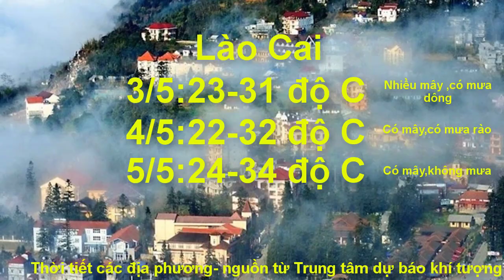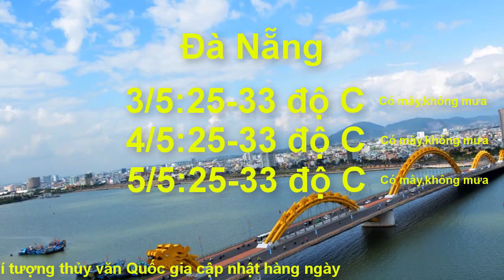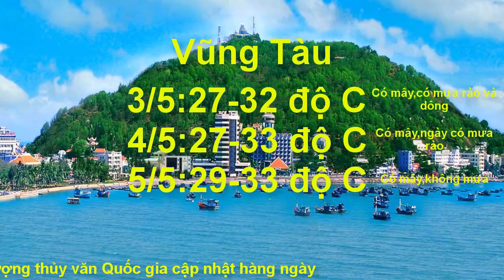Dự báo thời tiết 3/5 : Tin mưa giông diện rộng ở Bắc Bộ bắc Trung Bộ và Tây nguyên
TIN MƯA DÔNG DIỆN RỘNG VÀ CẢNH BÁO LỐC, SÉT, MƯA ĐÁ, GIÓ GIẬT MẠNH Ở BẮC BỘ, BẮC TRUNG BỘ VÀ TÂY NGUYÊN
 Hiện nay (02/5), hội tụ gió trên mực 1500m hoạt động trên khu vực Bắc Bộ và Bắc Trung Bộ; ở phía Bắc áp cao lục địa đang tăng cường lệch Đông xuống phía Nam.
Dự báo: Do ảnh hưởng của hội tụ gió trên mực 1500m kết hợp với áp cao lục địa tăng cường lệch Đông nên từ đêm nay đến đêm 04/5, ở các tỉnh Bắc Bộ và Bắc Trung Bộ có mưa dông diện rộng, riêng đêm mai (03/5) ở vùng núi phía Bắc có mưa vừa, mưa to (lượng mưa phổ biến 20-50mm/24 giờ, có nơi trên 80mm/24 giờ). Khu vực Tây Nguyên từ nay đến ngày 05/5 có mưa rào và dông rải rác.
Thời gian mưa dông tập trung từ chiều tối đến đêm; trong mưa dông có khả năng cao xảy ra lốc, sét, mưa đá và gió giật mạnh; cấp độ rủi ro thiên tai do lốc, sét, mưa đá: cấp 1.
Khu vực Hà Nội: Đêm nay và và ngày mai (02/5) có lúc có mưa rào và dông; trong mưa dông có khả năng xảy ra gió giật mạnh.
Dự báo thời tiết - Đêm 2 và ngày 03/05/2019
Nhiều mây, chiều tối và đêm có mưa rào và dông rải rác; riêng Tây Bắc ngày có mây, trời nắng. Gió nhẹ. Trong cơn dông có khả năng xảy ra lốc, sét, mưa đá và gió giật mạnh. Độ ẩm từ 55 - 98%.
Nhiệt độ thấp nhất từ : : 20 đến 23 độ, có nơi dưới 20oC
Nhiệt độ cao nhất từ : : 29 đến 32 độ, riêng khu Tây Bắc 32-35oC
Nhiều mây, có mưa rào và rải rác có dông. Gió nhẹ. Trong cơn dông có khả năng xảy ra lốc, sét, mưa đá và gió giật mạnh. Độ ẩm từ 65 - 98%.
Nhiệt độ thấp nhất từ : : 21 đến 24 độ, có nơi dưới 20oC
Nhiều mây, phía Bắc có mưa rào và rải rác có dông; phía Nam có mưa rào và dông vài nơi, trưa chiều giảm mây trời nắng. Gió nhẹ. Trong cơn dông có khả năng xảy ra lốc, sét, mưa đá và gió giật mạnh. Độ ẩm từ 55 - 98%.
Nhiệt độ cao nhất từ : : 30 đến 33 độ, có nơi trên 33 oC
Có mây, chiều tối và đêm có mưa rào và dông vài nơi, ngày nắng, có nơi có nắng nóng. Gió nhẹ. Trong cơn dông có khả năng xảy ra lốc, sét và gió giật mạnh. Độ ẩm từ 55 - 95%.
Nhiệt độ cao nhất từ : : 32 đến 35 độ, phía Bắc có nơi trên 35oC
Tây Nguyên
Có mây, có mưa rào và dông vài nơi, chiều tối mai có mưa rào và dông rải rác. Gió nhẹ. Trong cơn dông có khả năng xảy ra lốc, sét, mưa đá và gió giật mạnh. Độ ẩm từ 50 - 96%.
Nhiệt độ cao nhất từ : : 31 đến 34 độ, có nơi trên 34oC
Nam Bộ
Có mây, chiều tối và đêm có mưa rào và dông vài nơi, ngày nắng, có nơi có nắng nóng. Gió nhẹ. Trong cơn dông có khả năng xảy ra lốc, sét và gió giật mạnh. Độ ẩm từ 55 - 98%.
Nhiệt độ cao nhất từ : : 33 đến 36 độ, có nơi trên 36oC
Hà Nội
Nhiều mây, có mưa rào và rải rác có dông. Gió nhẹ. Độ ẩm từ 60 - 98%.
DỰ BÁO THỜI TIẾT BIỂN,ĐÊM 2 VÀ NGÀY 03/05/2019
Do lưỡi áp cao lục địa suy yến nên vịnh Bắc Bộ có gió đông cường độ yếu.
Bắc Vịnh Bắc bộ
Đêm có mưa rào và dông rải rác.
Tầm nhìn xa : trên 10km, giảm xuống 4-10km trong mưa.
Gió đông nam đến đông cấp 3-4. Trong cơn dông có khả năng xảy ra lốc xoáy và gió giật mạnh.
Nam Vịnh Bắc Bộ
Kênh Trọng Võ Đình chia sẻ những thông tin về thời tiết để phục vụ cập nhật tin tức thời tiết của mọi người, nhất là thông tin về áp thấp nhiệt đới, bão, sẽ được kênh Trọng Võ Đình cập nhật sớm nhất.